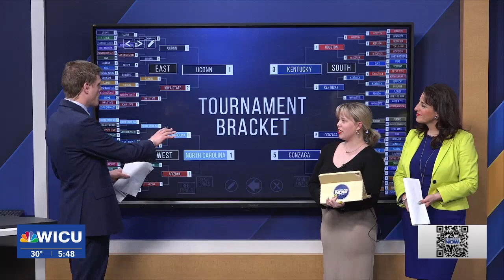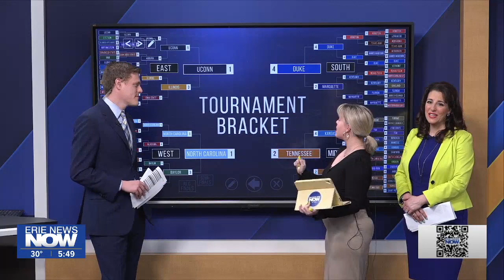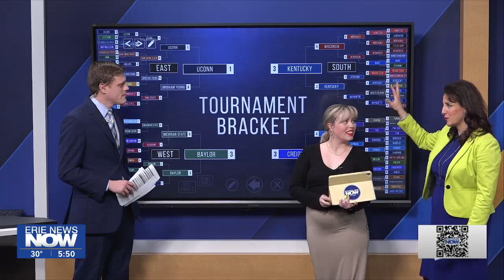March Madness: Erie Digital News Now Brackets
March Madness has begun and people have been spending the past few days building out their brackets. Tonight, Eva, Ethan and Ari discuss their March Madness Brackets.